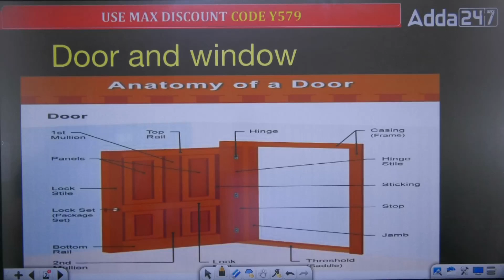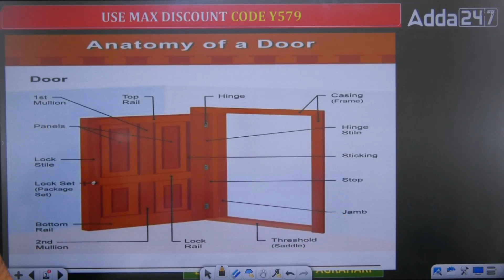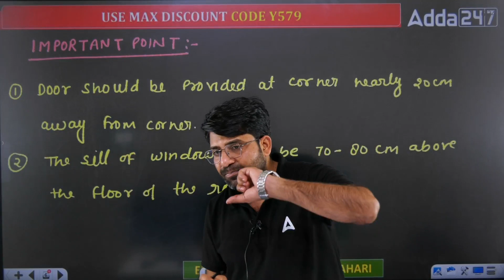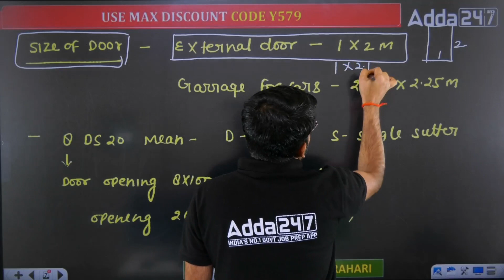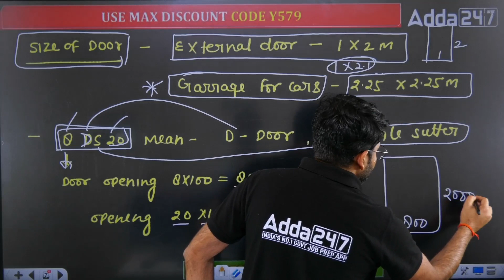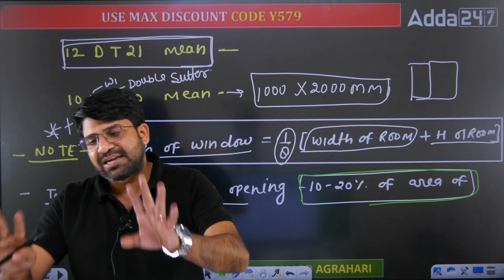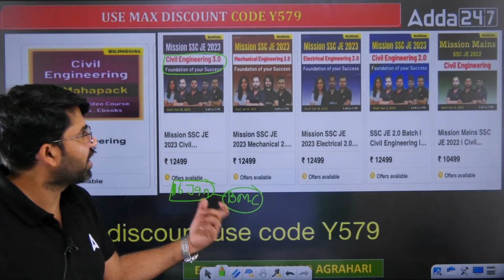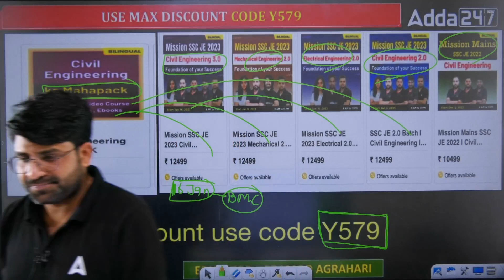ये video सभी civil Engineering Aspirants को जरूर देखना चाहिए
👉Register for ALL INDIA MOCK Scholarship Test-  *GATE EXAM 📋👇👇FREE